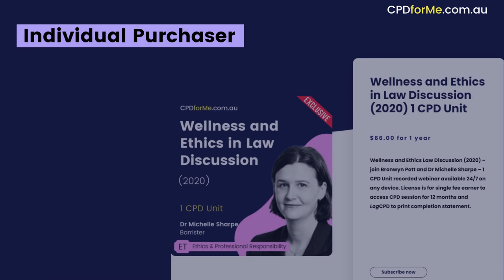Lawyers how to buy and watch on-demand CPD, 24/7 on any device at CPDforMe.com.au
CPD for Me™ are a multi award winning exclusive continuing professional development publisher.

We offer a wide range of legal and business experts CPD, direct and tailored on your LMS, or ours from $20 a CPD unit/point.

Preview over 100 leading barristers, accredited specialists and legal industry experts

Online library includes Australian substantive law updates including lawyer mandatory CPD subjects:  Professional Skills, Practice Management, Business Skills, Ethics and Professional Responsibility.

Since 2017, proudly developing SAKT an Australian student remote legal and business studies work placement and MidCoast Digital work experience program assisting youth to explore digital career pathways.